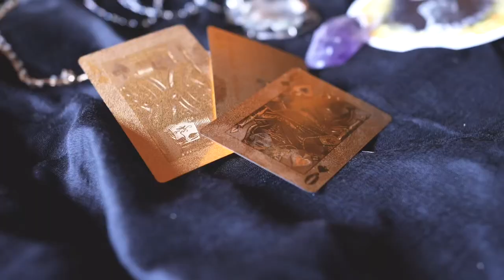Witchy Morning Routine || Everyday witchcraft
So I think that my witchy morning routine is rather different from everyone else’s.  I do a lot more demonology and practical witchcraft before I even make it out of bed!  However this is my version of everyday witchcraft and I would be keen to see what you think about it.

I forgot to say that some days all is well, and I don't do anything apart from leap out of bed with a spring in my step (or roll over for another five minutes kip), so not a witchy morning at all.  Others, well I can be there for an hour or more, setting things right, speaking with spirits, learning from elementals. It is one of my favourite times of the day, and I hope you enjoy this video as I much as I did whilst making it.

 Do leave me a comment as this tells YouTube you like my channel, that would make me really happy x